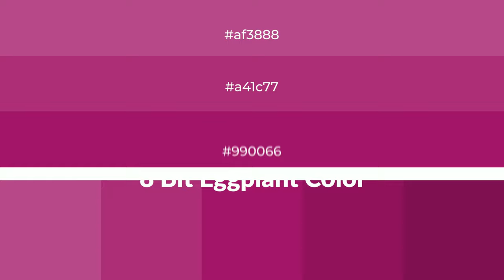Shades & Tints of 8 Bit Eggplant color #990066 A Cool Violet color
Shades of 8 Bit Eggplant color #990066 Cool Shades of 8 Bit Eggplant with Violet hue for your project!